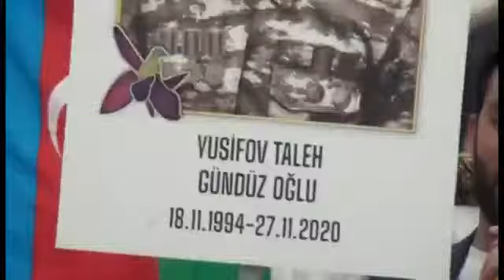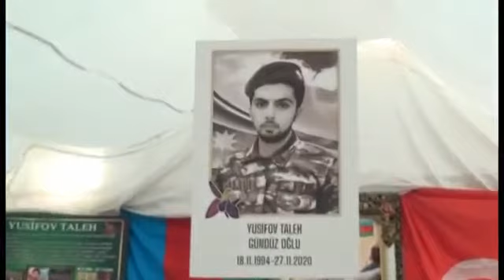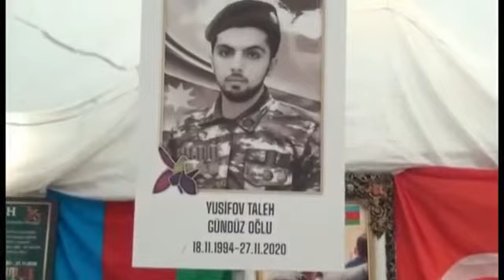8 yanvar 2022(1)